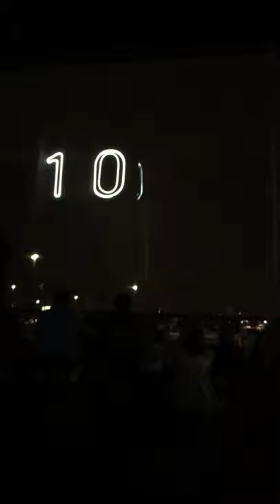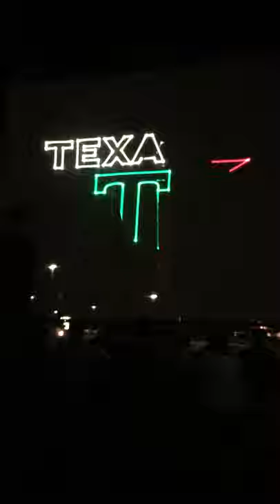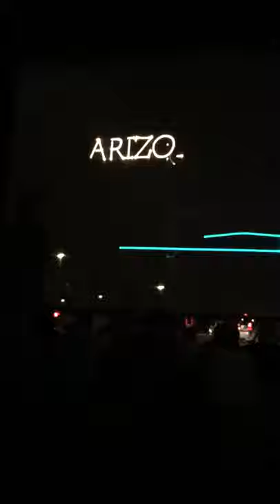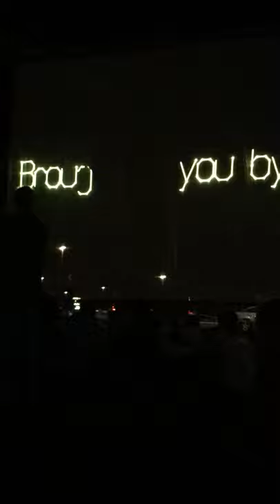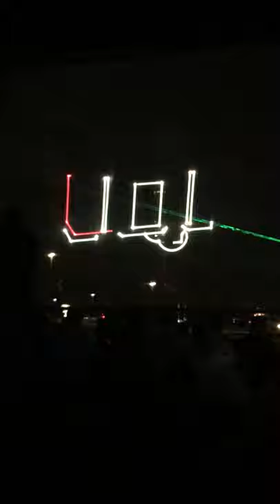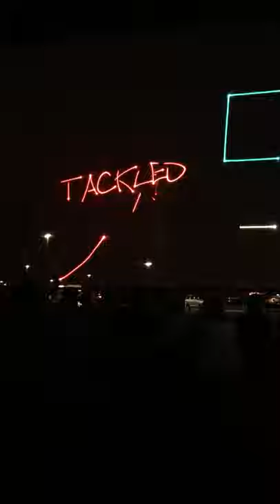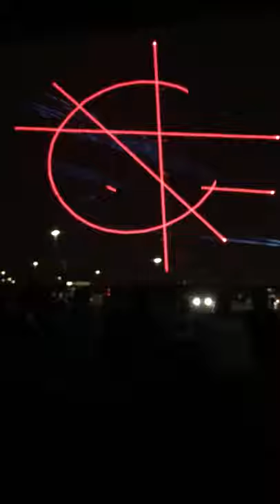Grand Canyon Centennial Laser Light Show - 2019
Grand Canyon Centennial Laser Light Show - July 4 2019